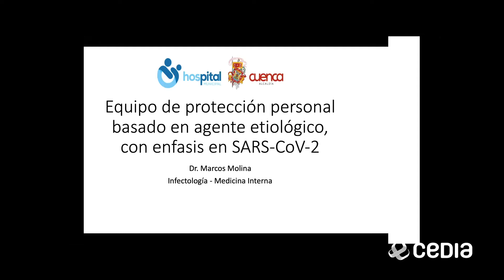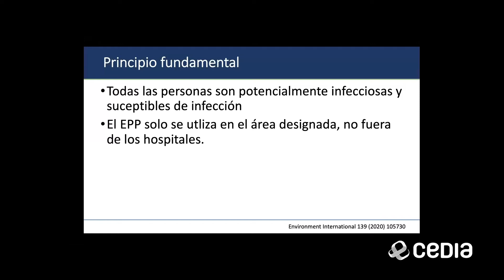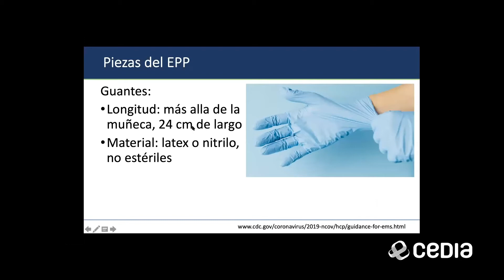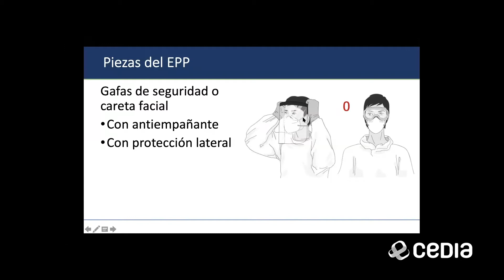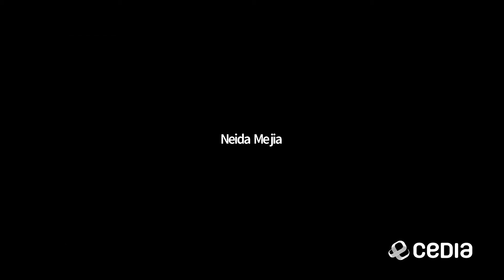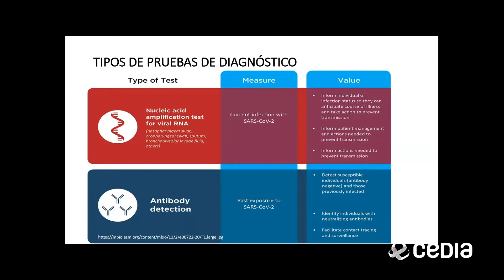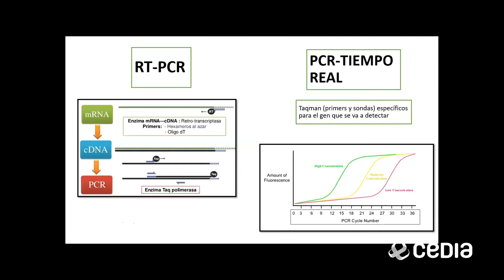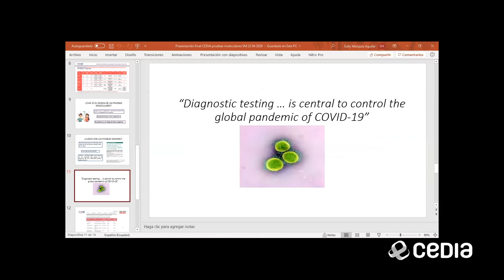Sexta Mesa Redonda COVID-19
Les presentamos el video del evento de la sexta Mesa redonda COVID-19

En esta edición se abordó como temática principal "Pruebas y exámenes para COVID - 19". Los invitamos a revisar el video y conocer cuáles son las opiniones de nuestros expertos sobre esta problemática de interés mundial.